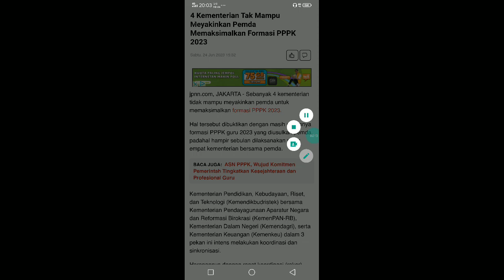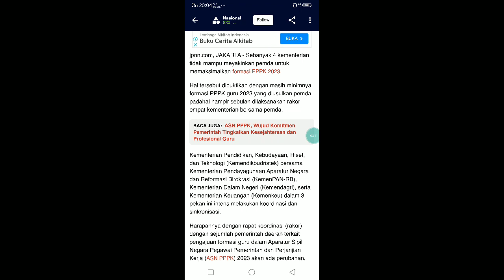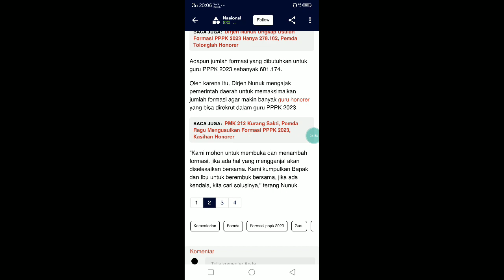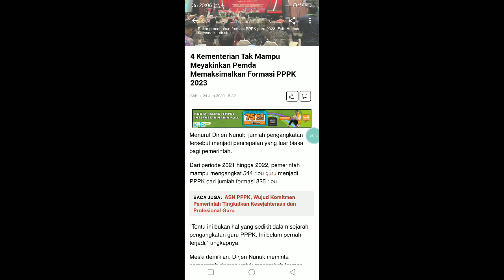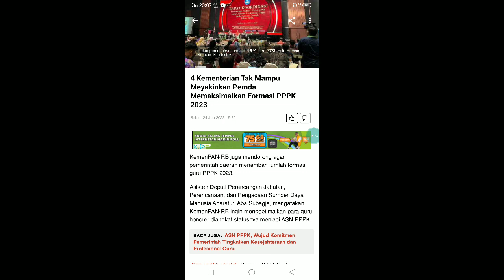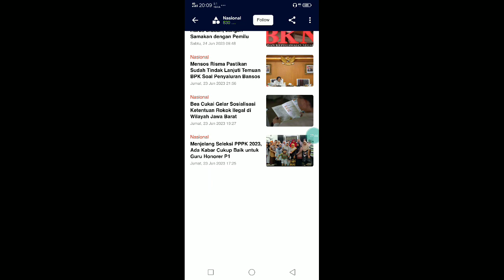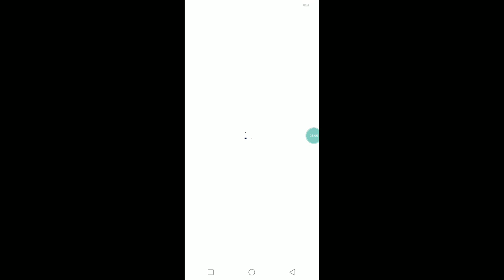P1 WAS WAS !! BARU SAJA KABAR KURANG BAIK P1 P2 P3 STATUS TP DARI 4 KEMENTERIAN PERIHAL PPPK 2023